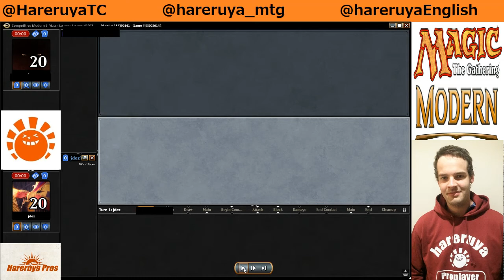【MTG】BlackGreen VS Burn Modern League